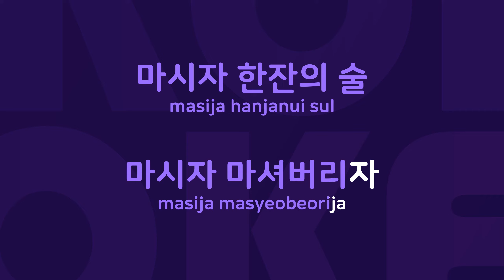한잔의 추억 : Originally Performed By 이장희 Karaoke Verison